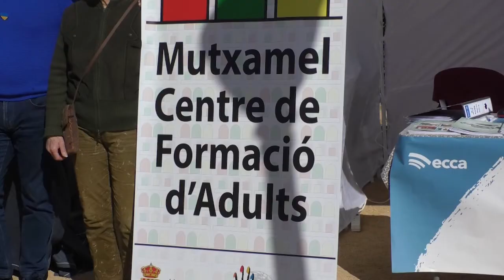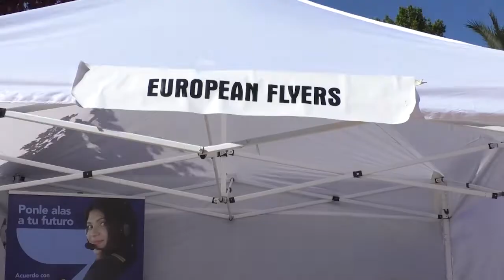Mutxamel presenta su oferta formativa en sus IV Jornadas de Orientación para el Empleo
Las cuartas Jornadas de Orientación Formativa para el Empleo, organizadas por la Agencia de Desarrollo Local de Mutxamel han vuelto por todo lo alto al municipio.